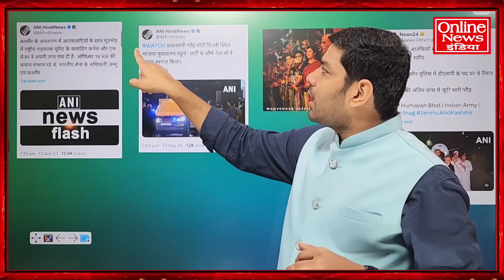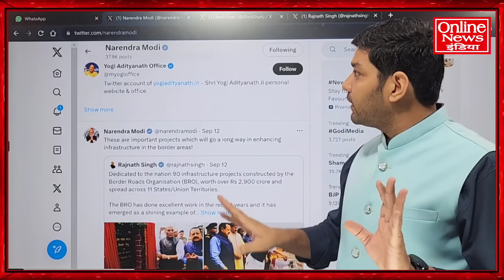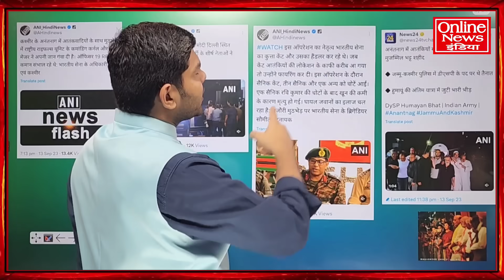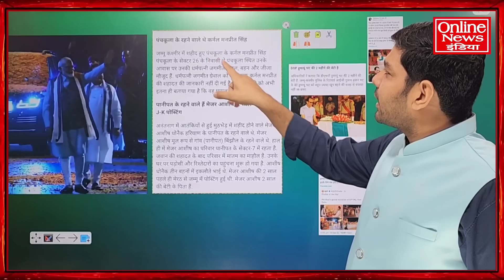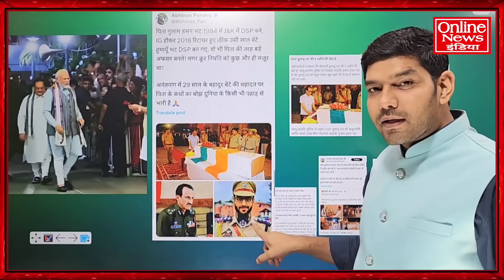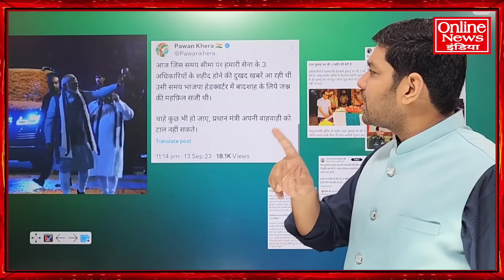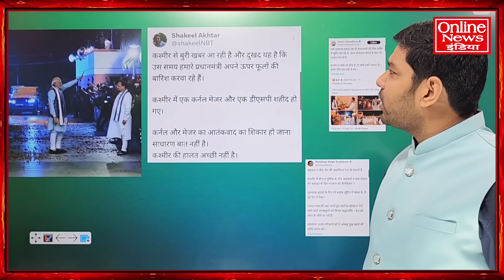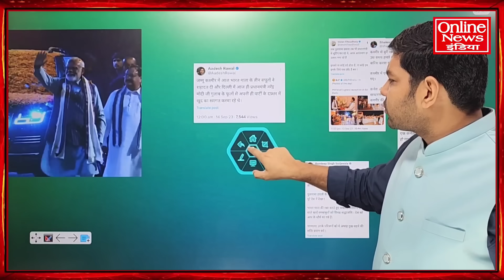कश्मीर में जवानों की शहादत, BJP मुख्यालय में जश्न का माहौल मोदी के स्वागत में उमड़े भाजपाई